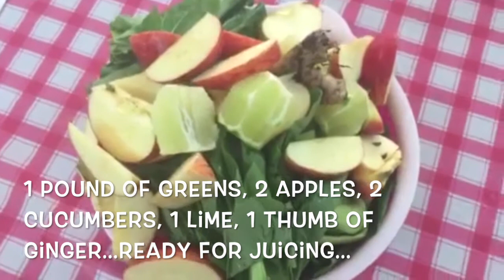What I eat in a day as a Raw Vegan Fruitarian For Optimal Weight Loss and Clear Skin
In this video I showcase what I eat in a day, for health, energy, clear skin, mental clarity and weight loss.  Being a raw vegan who predominantly eats fruit is a journey. It takes a lot of change to adjust to living this lifestyle.  In my videos I share my struggles, triumphs and nutrition tips to help you live a raw lifestyle too.

Join my Raw Group